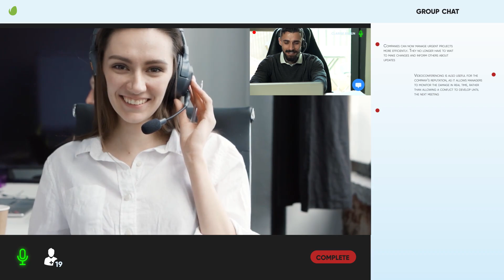Video Conference Multiscreen | Adobe Premiere Pro Template